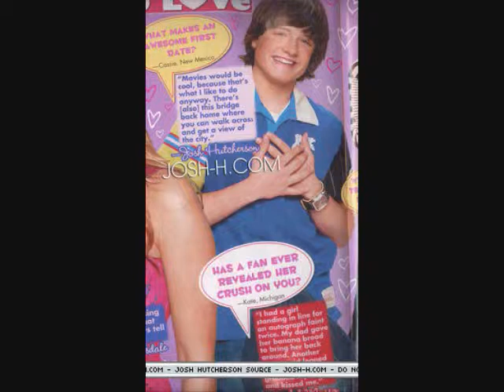Its Not Worth It (Joshua Hutcherson Video) with lyrics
A video I made for Josh Hutcherson using the song "Its Not Worth It" by Brandy.

Lyrics:

Don't tell me u want out of this
Don't say it's time for us to quit
don't say goodbye, this can't be it
Baby please, cuz it's not worth it

Baby, we wanted too much to just walk out on eachother
I just, I just think we really need to think about it before we say...
Please, it's just not worth it
It's not worth the pain
It's not worth the waitin'
It's not worth it to walk away
It's not worth it, think about it..

U came into my life and it's so funny
how u made everything right
and now u're saying to me
something ain't right
what did I do?
Did I hurt u?
Baby can u tell me
how to dry ur eyes
Let me say,
I never meant to make u cry
If anything, I meant to
be right by ur side
How did I go wrong?
When my love is strong
and all it ever wanted was u

If I can ease the pain
whatever it takes to,
that is what I'll do
Why do u feel this way?
Baby u don't have to
cuz I'm here for u

U mean the world to me
and all I do is try to give u all of me
I'll never do anything that wouldn't be pleasing mean to u
I never knew that u were hurting
And I'll take the blame for anything that I've done
that has caused u pain
Never meant to hurt u in any way
So this day, I wanna say
baby please forgive me

I cannot see u this way
so what must I do
to make it OK (to make it all brand new)
Let me take the pain away (let me take it all away)
anything for u , cuz baby I love u (cuz I'm in love)

don't wanna see u this way
to make it OK (cuz I will do)
Let me take (for u) the pain away
anything for u, cuz baby I love u (cuz baby I'm so in love with u)

don't say goodbye (don't u say goodbye to me), this can't be it
(It's not even worth this conversation right now)

Don't tell me u want out of this (don't u play with me)
Don't say it's time for us to quit (cuz I'm been for too long)
(that's why this can't be it. It's not worth it)

Worth it. Worth it
(voice background: and I love u baby)
It's not over
don't say goodbye, this can't be it (can't be it)

U ain't going nowhere hahahahaha